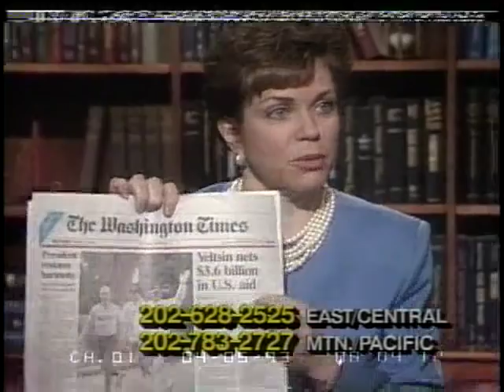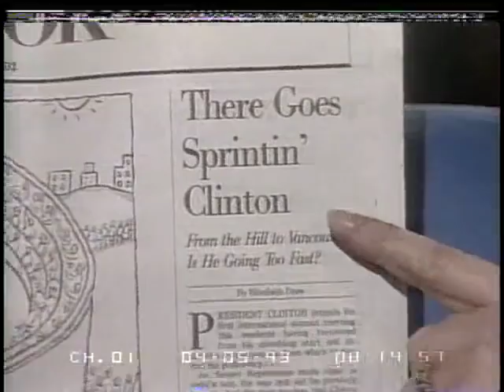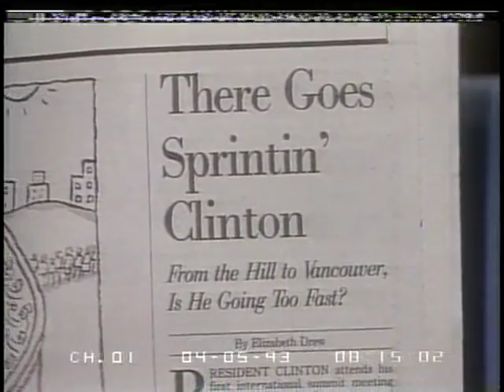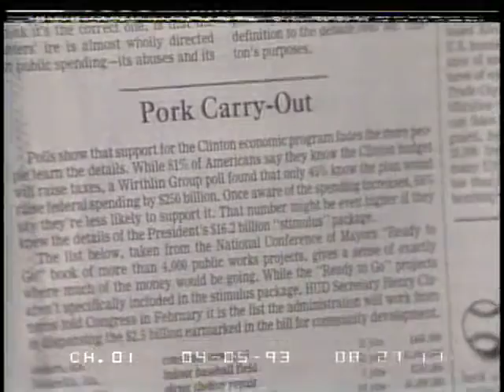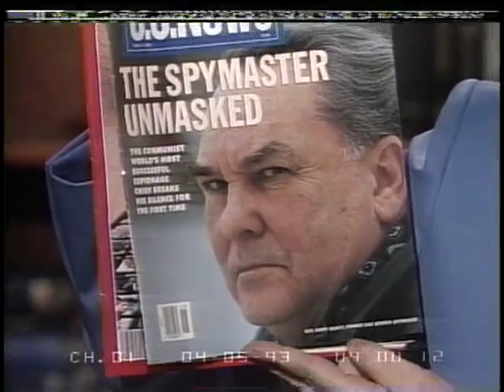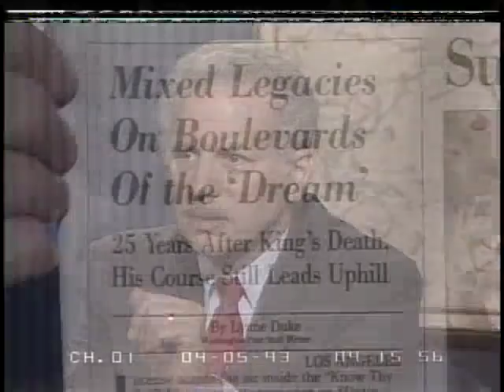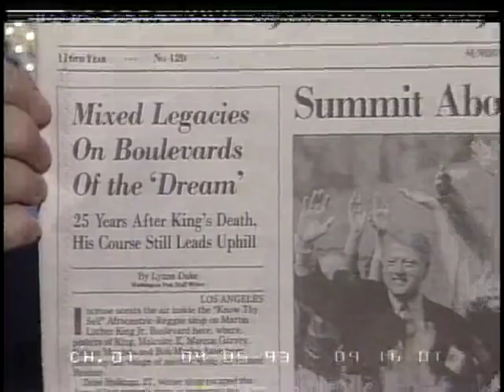Christopher Hitchens 1993 Discussing events in the news with Kenneth Adelman